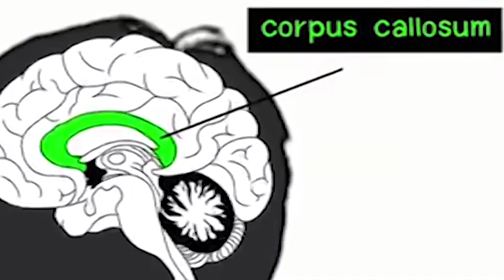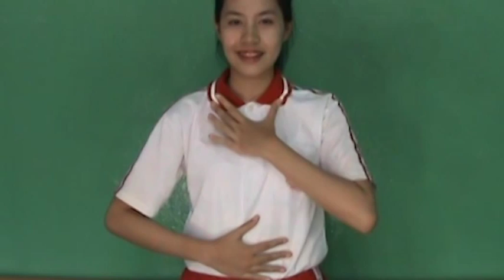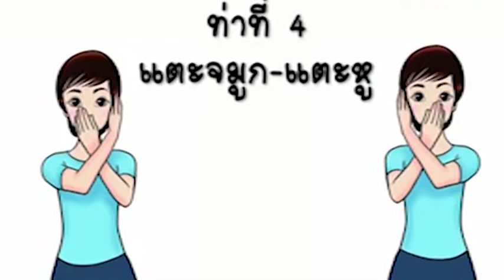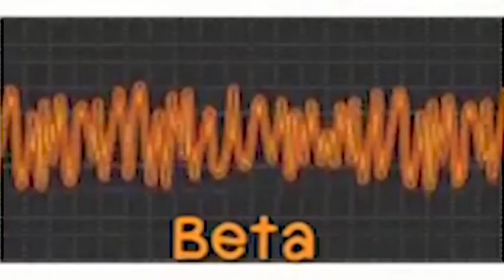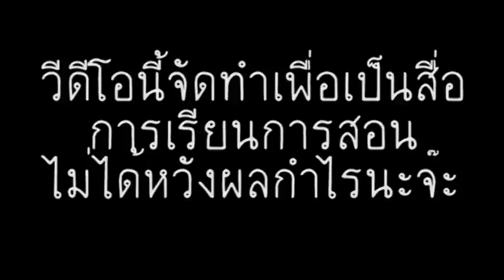รู้รักษาพัฒนาสมอง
รู้รักษาพัฒนาสมอง ม.ปลาย